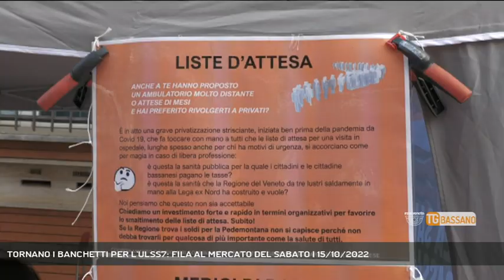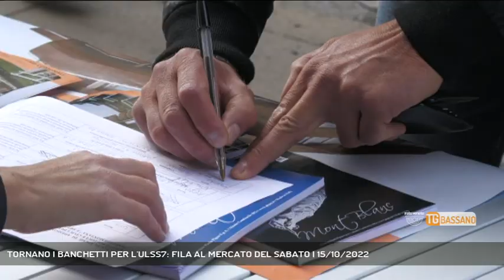TORNANO I BANCHETTI PER L'ULSS7: FILA AL MERCATO DEL SABATO | 15/10/2022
TG Bassano del Grappa 15/10/2022 - BASSANO DEL GRAPPA - Tornano al mercato di Bassano i banchetti per una sanità diversa, e la gente fa subito la fila per firmare || Ritornano a Bassano i banchetti per la raccolta di firme per una sanità della Pedemontana diversa, e subito la gente fa la fila per sottoscrivere l’appello e per raccontare le proprie esperienze con l’Ulss7. Eccole, le voci dei cittadini che hanno voluto ribadire le proprie istanze a quattro mesi dalla consegna alla direzione generale dell’azienda sanitaria bassanese delle prime tremila firme raccolte sul territorio. Ecco il motivo per cui hanno deciso di firmare quel foglio (Servizio di Ferdinando Garavello) - Segui Rete Veneta anche sul digitale terrestre! Visita il sito